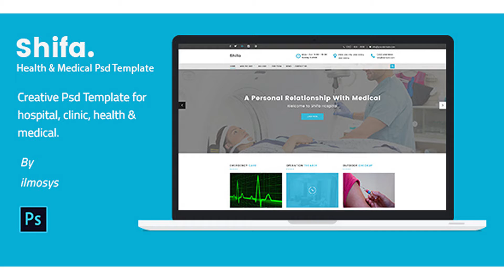Shifa - Health & Medical PSD Template | Themeforest Website Templates and Themes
Shifa is a PSD template created specially for Health & Medical Related Project. With Pixel perfect PSD files, the template is built with clean & clear design, comfortable taste and highly customizable so you can freely customize to use for any other appropriate businesses. More useful pages and elements will be added soon. Features Fully customizable smart objects Bootstrap 1170px Grid system Pixel Perfect Vector shapes Free Icon Font Google fonts Easy to find & customization Change base color 11 PSD Files 11 PSD FILES INCLUDED 01_home page01.psd 02_homepage02.psd 03_AboutUs.psd 04_Photogallary.psd 05_Ourteam.psd 06_News-right.psd 07_News-left.psd 08_SinglePost-left.psd 09_SinglePost-right.psd 10_ContactUs.psd 11_404Error.psd More layout coming soon Support Customer satisfaction is our top priority, Don’t hesitate to contact us Before Buy: Contact Us if you require any assistance. We will try our best to reply within 24 hours. A Premium Quality Template From ILMThemes
 Last Update 31 August 16 Created 31 August 16 High Resolution Yes Layered Yes Graphics Files Included Photoshop PSD Minimum Adobe CS Version CS Pixel Dimensions 1900x5640 Tags beauty, business, clean, clinic, corporate, dentist, doctor, health, hospital, medical, medicine, news, psd, quality

download Shifa - Health & Medical PSD Template | Themeforest Website Templates and Themes